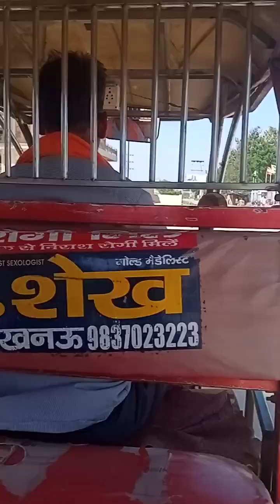oro city road lucknow vlog